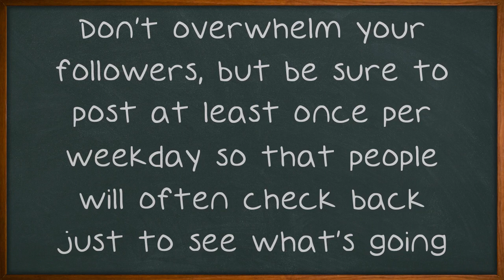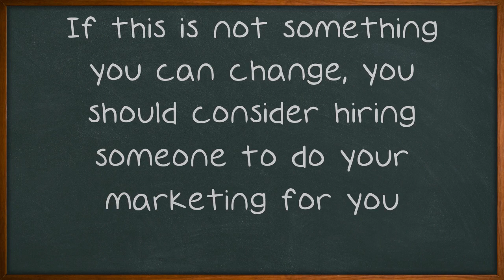Looking To Use Facebook For Marketing?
Looking To Use Facebook For Marketing? Corporations and chain restaurants have already taken advantage of Facebook marketing to spread the word about what they have to offer, but small business owners can use it too! Use this marketing tool to benefit instead of ignoring its power in every day life. Watch this video for helpful tips!